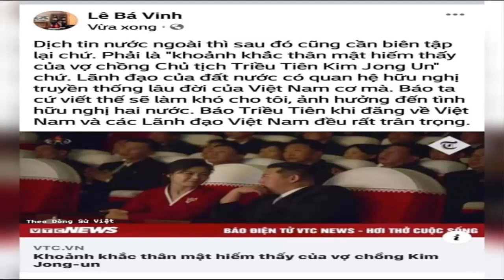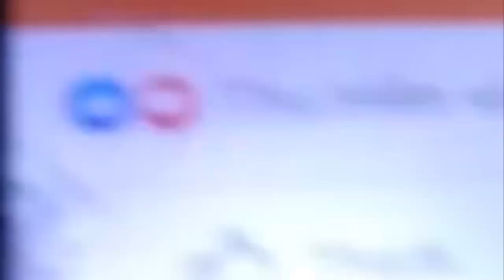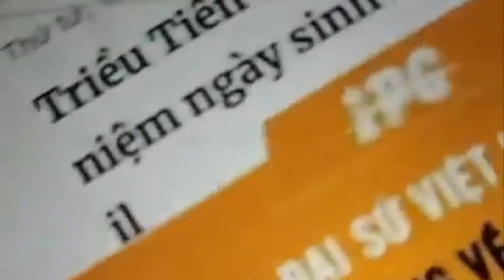Một số tờ báo trong làng báo chí Việt Nam cần phải được xem xét, nhắc nhở và điều chỉnh